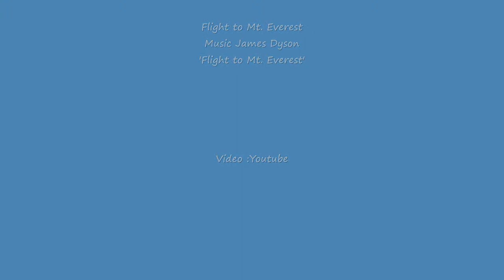Ambient flight to MT EVEREST.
Flight to Mt Everest an Ambient music track I have composed this week.

Best Video I could find on YT to go with it..

Recorded in Reason 10 with Omnisphere and HAlion 6 VST's..